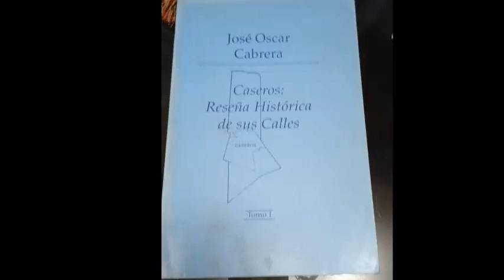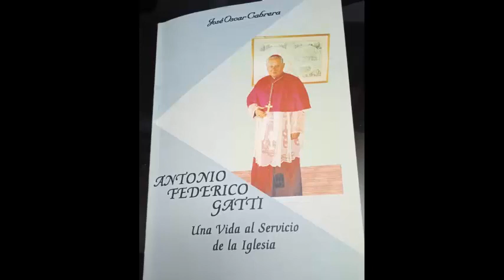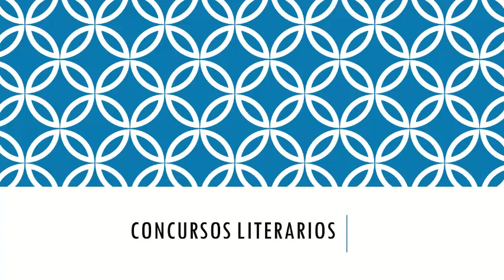SADE Filial Tres de Febrero 24 09/09/22